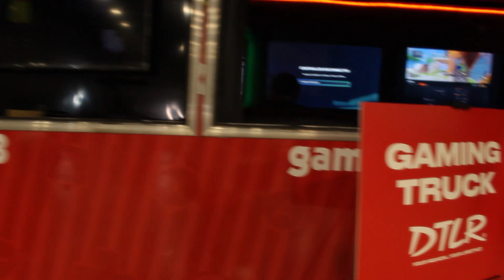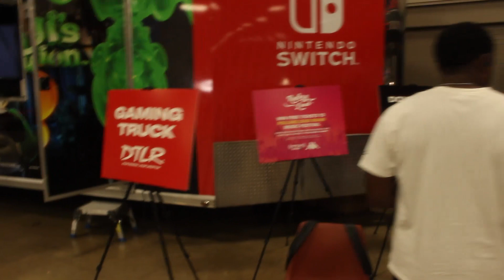We attended the BEST Sneaker/Car show of 2021 and spent over 1K!!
Todays episode takes place in Dallas texas at the Kicks  up front sneaker/car show. Then we head back to Tulsa for a sneaker buyout.

G-Baby x F R E S H - Fondue Official MV
Self Made - F R E S H x G-BABY
Khila D - Mind On My Money